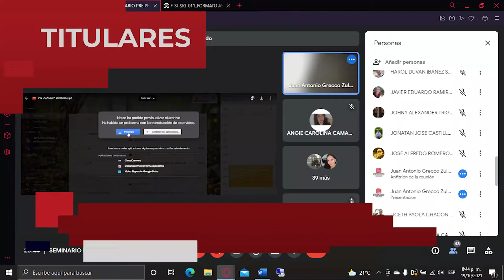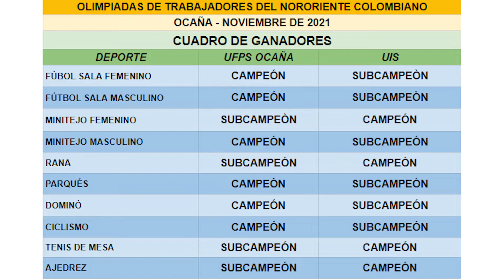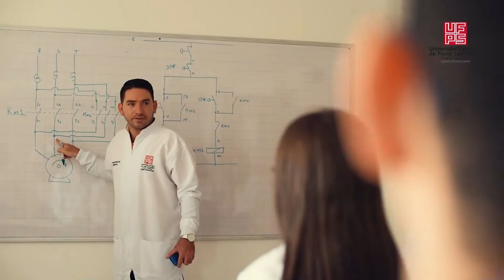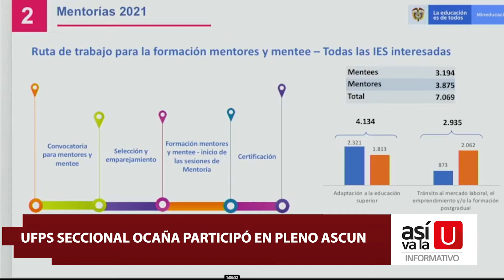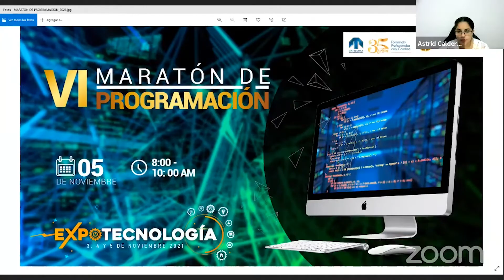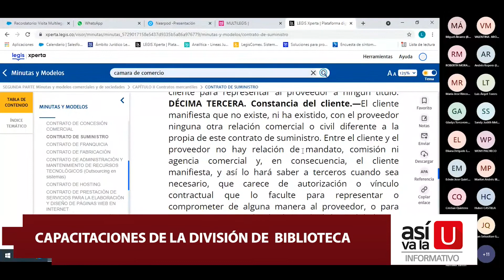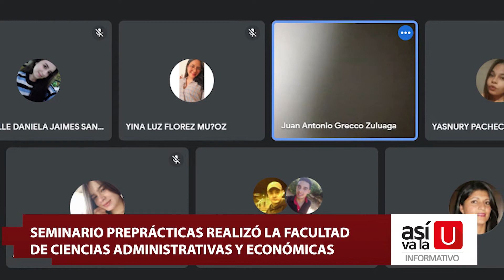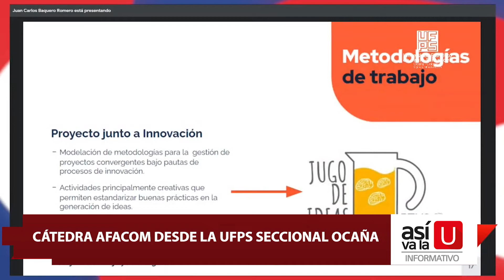Informativo así va la U, Emisión 19 de Noviembre de 2021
Programa Informativo realizado por la Unidad de Televisión de la Universidad Francisco de Paula Santander Ocaña que presenta el acontecer de nuestra alma mater; a continuación el contenido de nuestro informativo Así va la U.